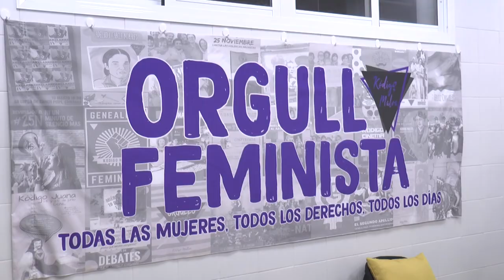CHICLANA | EL ALCALDE INAUGURA LA NUEVA SEDE FEMINISTA KÓDIGO MALVA